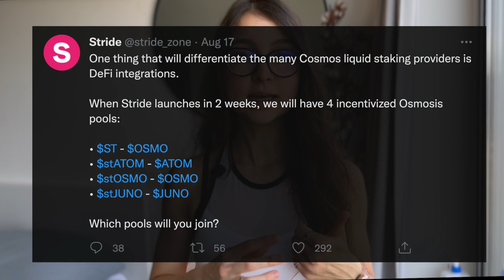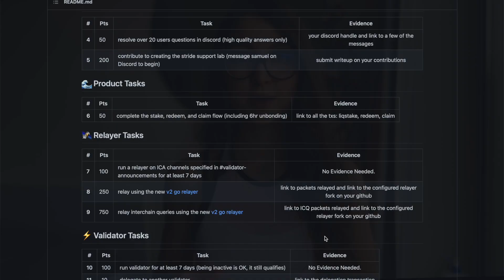Liquid Staking to Cosmos | STRIDE Airdrop + Testnet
Stride (stride.zone) offers multichain liquid staking for the Cosmos ecosystem.
This video covers the basics of liquid staking on Stride, ST token information, investors (including Pantera Capital), and more. Leave any questions in the comments :)

💱 Join OKX Exchange with my referral for up to $10,000 deposit bonus